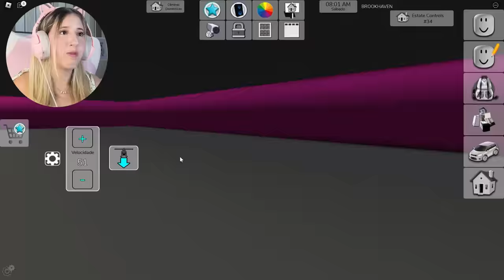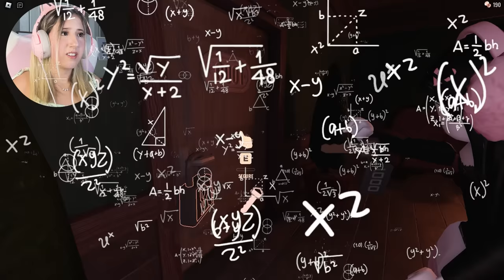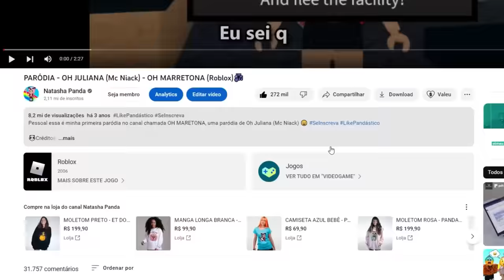O Jogo MAIS FAMOSO de CADA ANO no ROBLOX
NatashaPanda😊